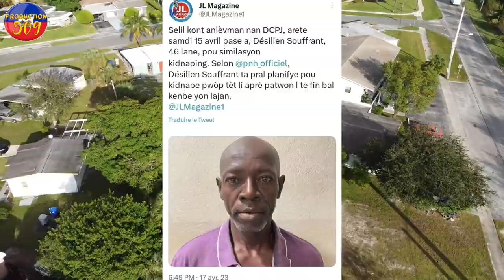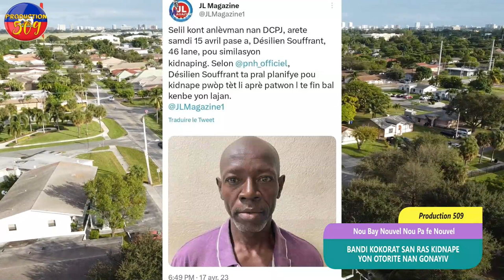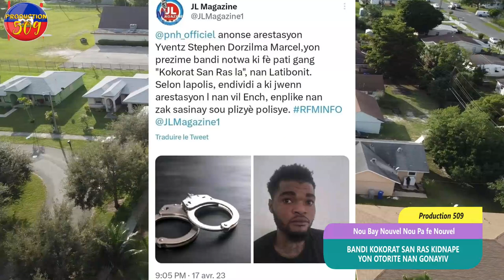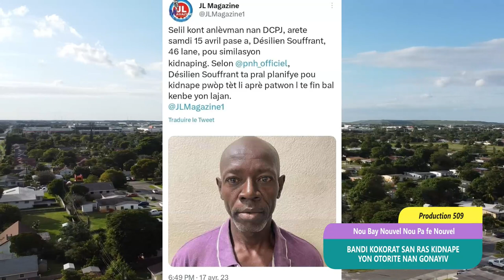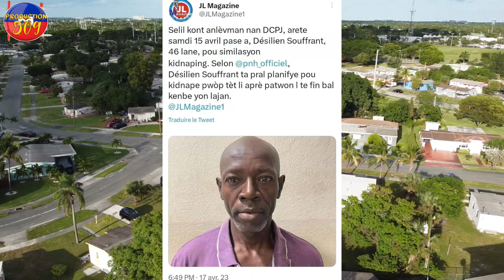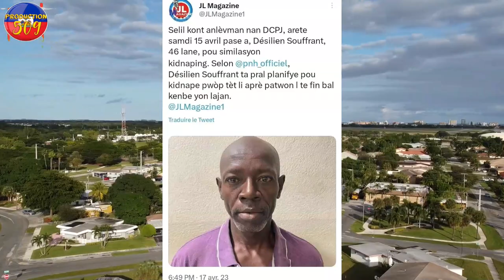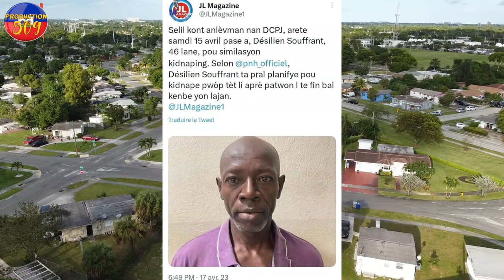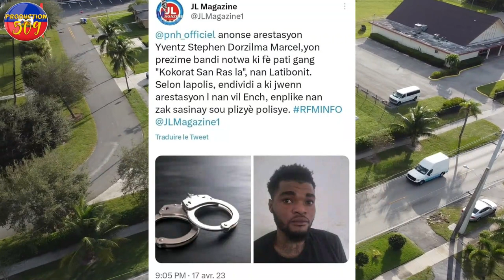BANDI Kokorat San Ras Yo Kidnape OTORITE Nan Gonayiv Lapolis Krabinen Yon Bandi Kokorat San Ras